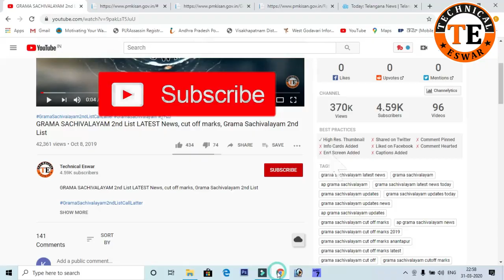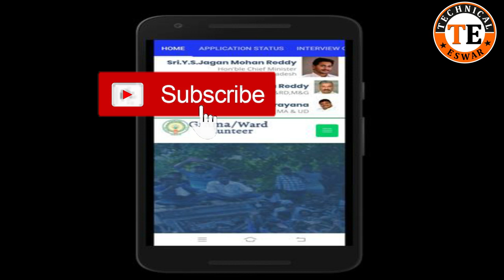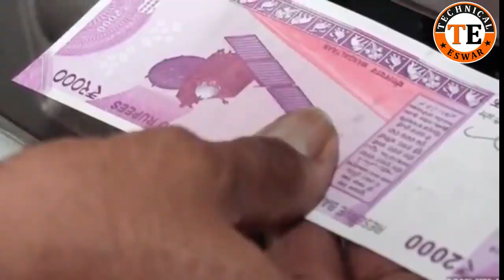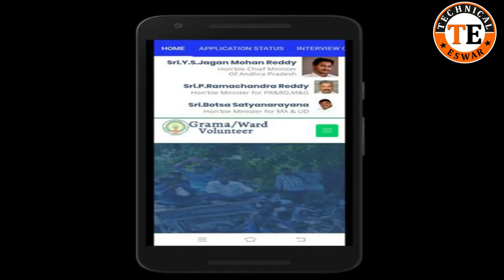1000 for Ration Card Holders in Ap, ఏ పి ఏప్రిల్ 4 తేదీ 1000 పంపిణీ1000 కావాలి అంటే ఈ వీడియో చూడండి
1000 for Ration Card Holders in Ap, ఏ పి ఏప్రిల్ 4 తేదీ 1000 పంపిణీ1000 కావాలి అంటే ఈ వీడియో చూడండి

AP RESULTS
AP SACHIVALAYAM
AP JOBS

సచివాలయం జాబ్స్
AP SCHEMES

grama volunteer
ysrcp
navarathnalu
Ap schemes
AP JOBS
AP SITUATION
AP PROGRAMMS
AP JOBS DATA
AP NOTIFICATIONS
AP INTERVIEWS
GRAMA SACHIVALAYAM
GRAMA PANCHAYATHI